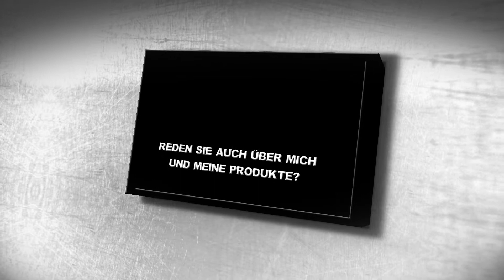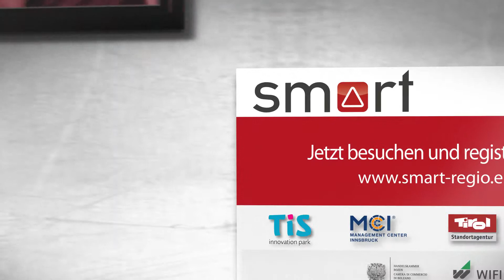SOCIAL MEDIA SMART